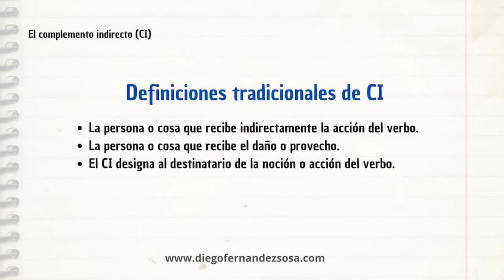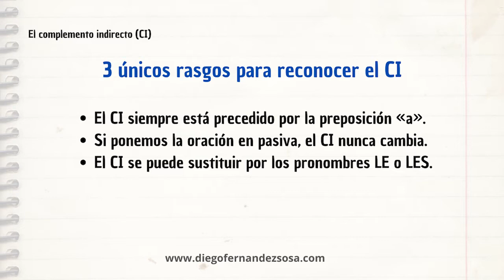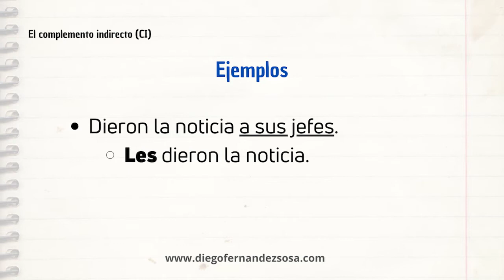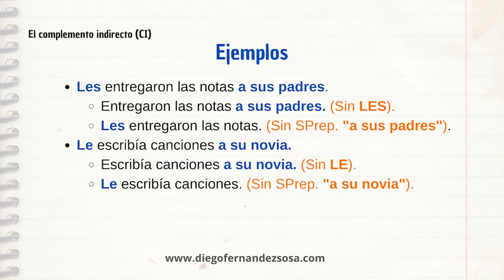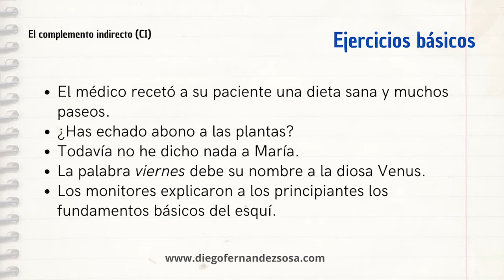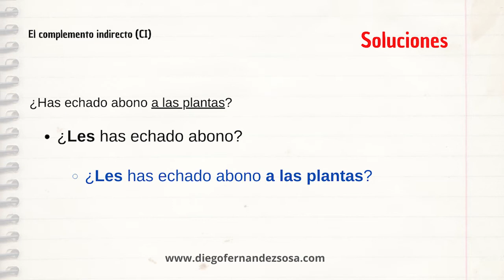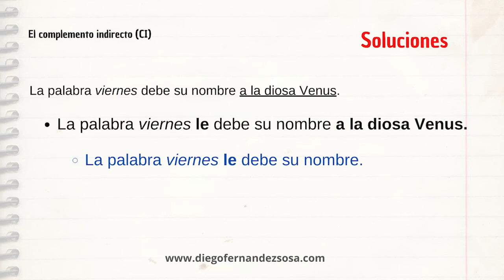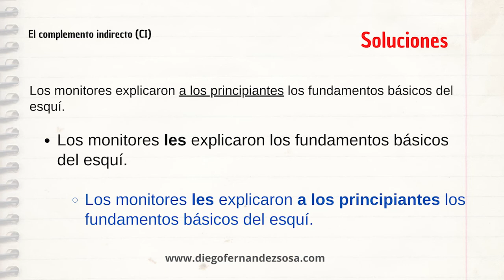El complemento indirecto (CI). 1.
El Complemento indirecto. Con ejemplos y ejercicios básicos.